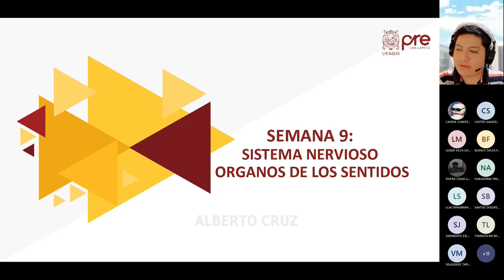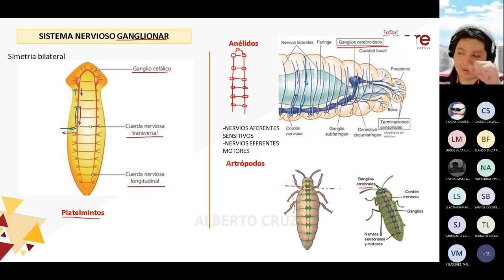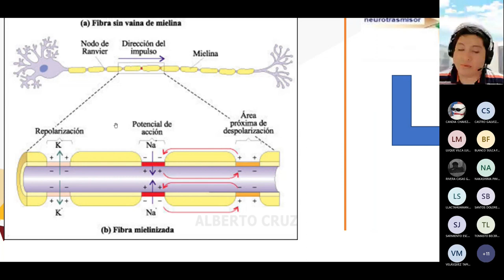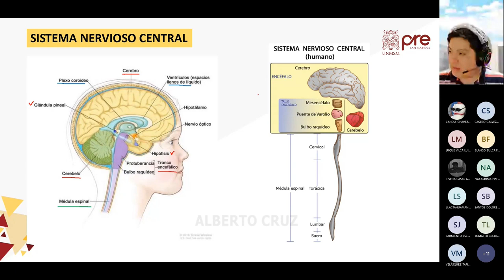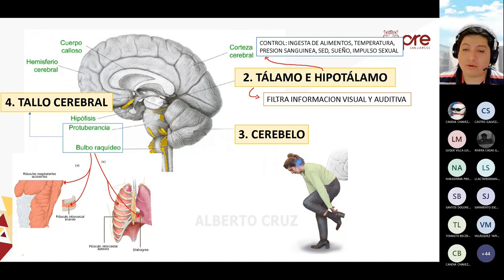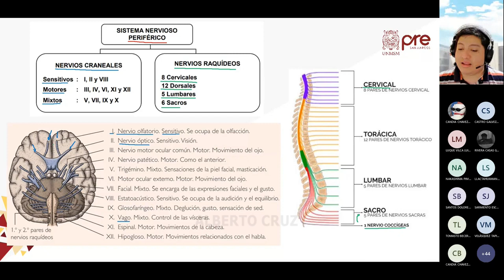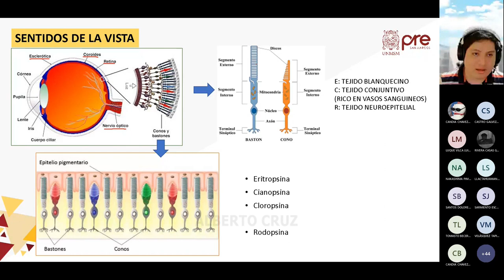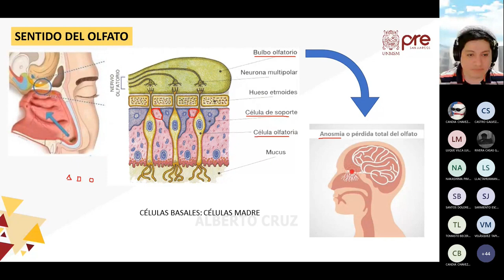Biología S09 - Sistema Nervioso, Órganos de los Sentidos - Pre San Marcos 2022 II ¨Z¨ 📚🖥️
Semana 9
📚Curso: Biología
Profesor👨🏻‍🏫: ???
📌Tema: Sistema nervioso. Generalidades. Sinapsis e impulso nervioso. Sistema nervioso en algunos animales. Sistema nervioso humano: órganos, fisiología. Órganos de los sentidos.